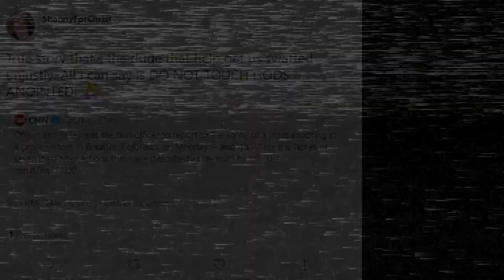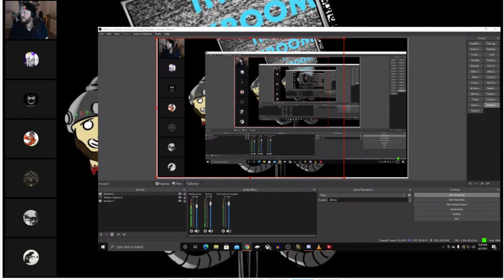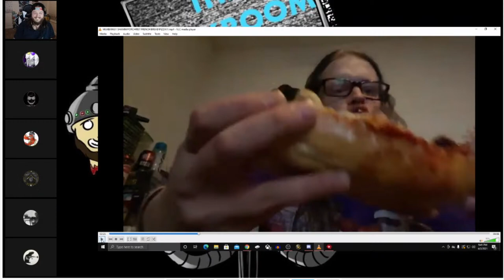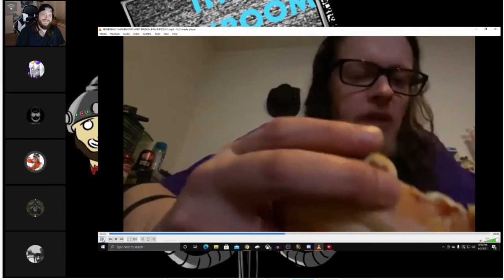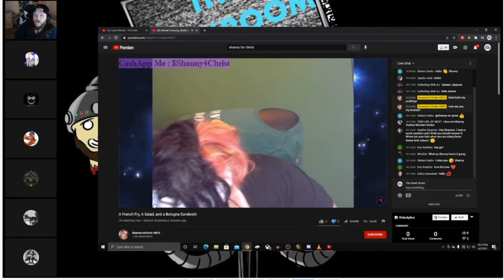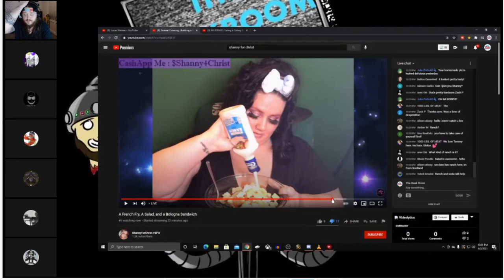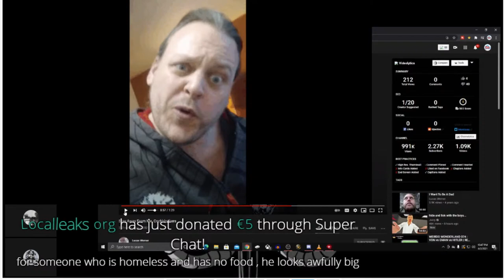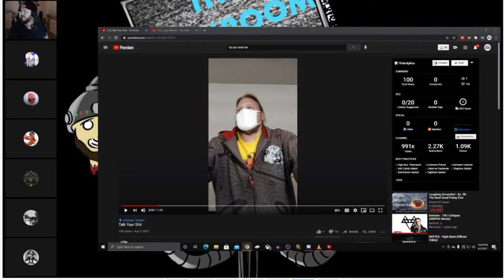Rev's TERRIBLE French Bread MUKBANG & Lucas Werner AGAINST "C*ckblockers"!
Rev does an absolutely atrocious French bread mukbang, followed by us diving into some Lucas Werner, who has been on a roll making a fool of himself this past week!

$2 - Again
$5 - Violation
$6 - Shidded
$7 - Squirt

Support -
Landon Noll
Kizzume
Le Spymain
Agnostic Pagan Mum
Junebug
Kamal 1994
DCMediagirl
Lady StarFireDovekitty
Karate Criptonite -
tina colry
queenBethie
Tourbus04
Froggy Pie
D Higgins
Localleaks Main Channel
KEPoles
BurntToast
Samuel Gray19K MSW
MaggieTheBlow-UpPartyDoll
Kitty The Atheist
Twiztid Skeptic
Hannibal and Monty's Show
Dean Machine
xxxild
Socka Couny
nicky goods
Die Cast Racist With Von
Buck Melanoma
CodyRay119
Dragnauct

Pre\Post Shows & Private Shows

FitAndCurvy
Harley's Timeout
R Azriel
Hoosier Buddy
Sunshine Kisses
Skeptic Fighter Jet
Marcy Marino
I'mSorry Wilson
God hates us all
Cindy Sue
Xo Irish Xo
Michael Weiner
Jonathan Smith
TheMudbrooker
Iceman 1307
Mistaken Reaper22
Theo Sometimes
Todd Malicoate
ScienceGeek2587
Scope2lo
druittlover1
grampy lobster
Ann Kennedy
Baptized in Fire
D Higgins
Devillad666
Jelloshotz
Buck
Jessica
Kyle
Lola Bohemia
Nemesis Marple
Nightmar3
Phthalo Blue
Sara
Fatfotog
Mandy
Mary Sinshine

Bon
Dc Media Girl
XoIrishXo
Carrie Jennings
Geramy Pace
Dave Dallafior

Producer Credits
Alex